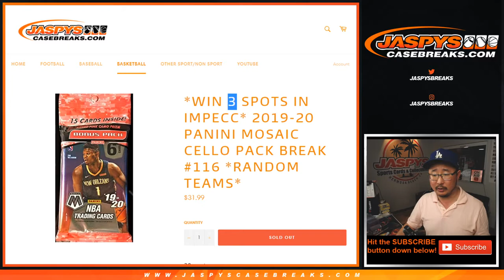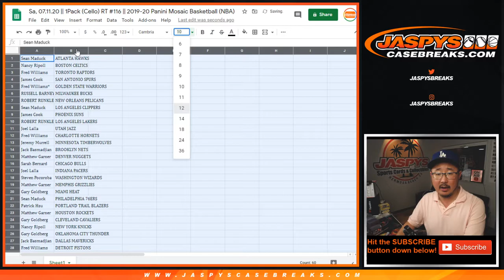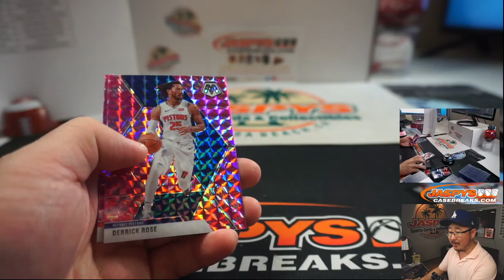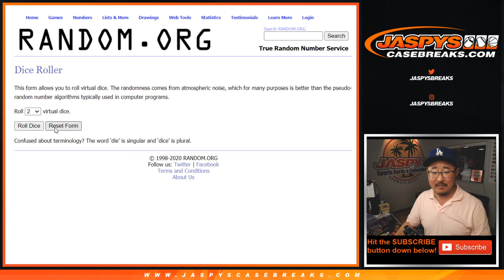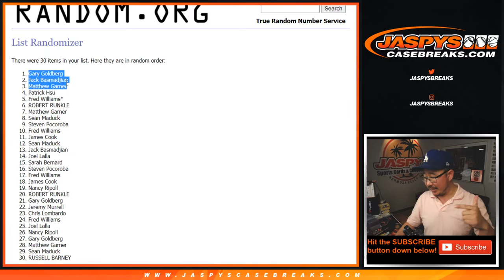SAT. 7/11 - *WIN 3 SPOTS IN IMPECC* 2019-20 PANINI MOSAIC CELLO PACK BREAK #116 *RT*